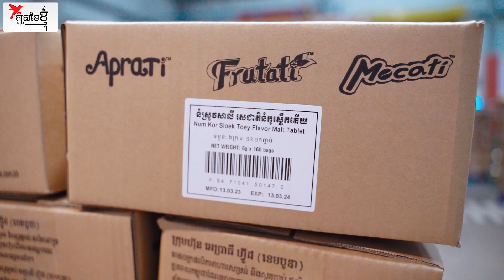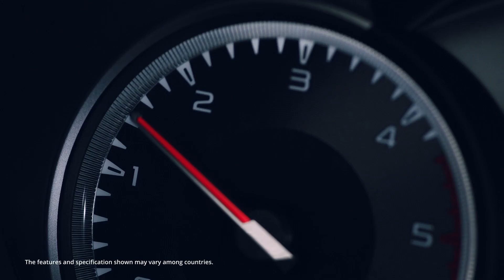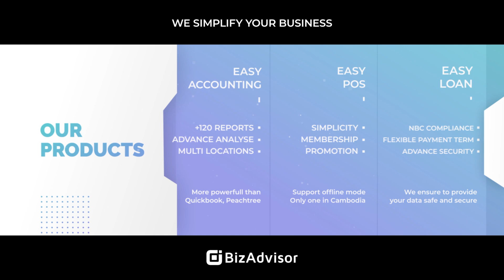ផលិតផលតូចមួយតែស្ដង់ដារអន្តរជាតិ មោទកភាពជាតិខ្មែរនាំផលិតផលលក់ទៅទីផ្សារអាមេរិក |កម្មវិធីក្ដីស្រមៃខ្ញុំ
ផលិតផលតូចមួយតែស្ដង់ដារអន្តរជាតិ មោទកភាពជាតិខ្មែរ នាំផលិតផលលក់ទៅទីផ្សារអាមេរិក | កម្មវិធីក្ដីស្រមៃខ្ញុំ

សម្រាប់បងប្អូនដែលមានបំណងចង់សាកសួរព័ត៍មានបន្ថែមអាចធ្វើការទំនាក់ទំនងសាកសួរតាមរយៈ Page: @Aprati Foods
ពិធីករ៖ Sam Kosal
ថតដោយ៖ Samith Monivong & Seng Visoth